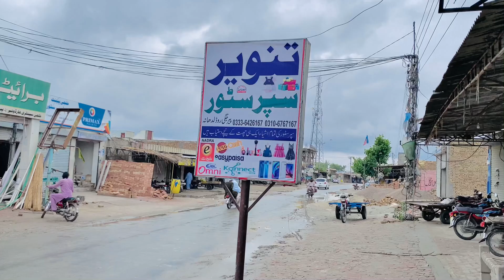Best Quality Rain Coat In Ladhana | Wholesale Price Shop | Barsati Rain Suit | Water Proof Suit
Details:
Shop Name : Tanveer Super Store
Owner Name : Ch.Muneer
Address:Peer jagi Road Ladhana District Layyah